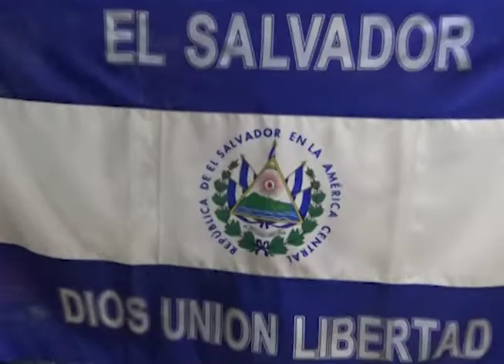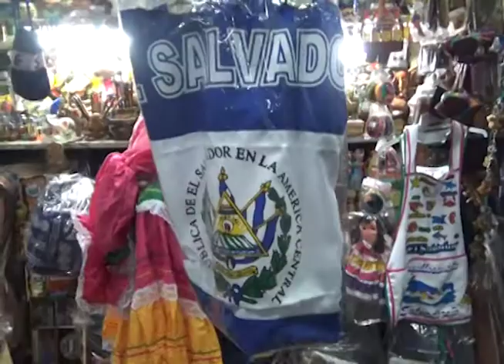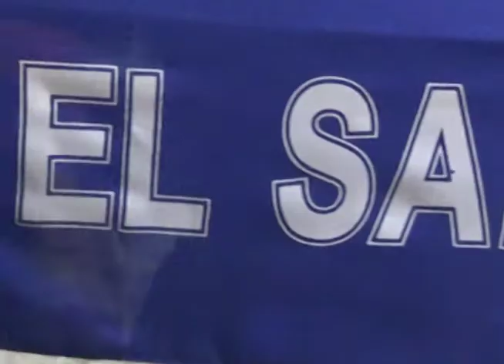Comercio por el día de la Independencia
Las fiestas patrias lucirán diferentes en este año 2020, debido a la pandemia por covid 19, a pesar de ello el comercio se prepara para darle color a la celebración de la independencia.